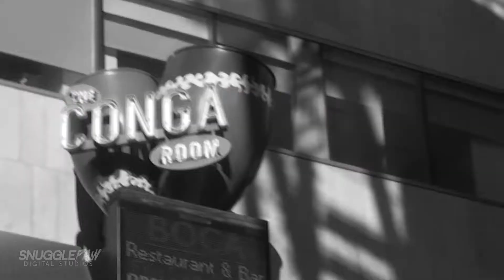Charlie Zaa aprende Salsa